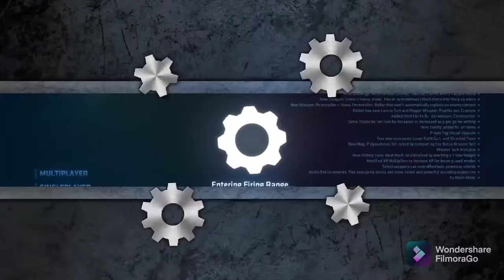Tanks Alot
tanks blow up other tanks
cool